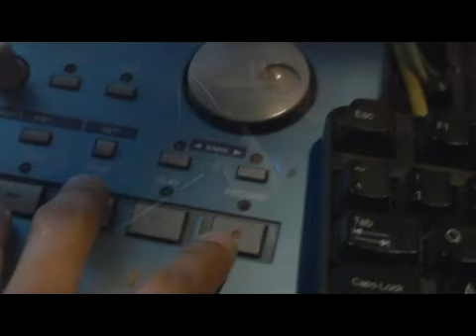Big Red (otis)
Video for coach cap song